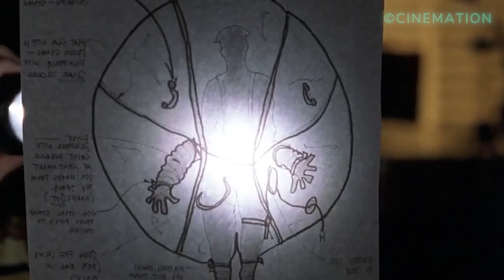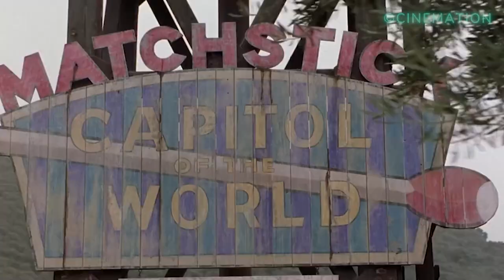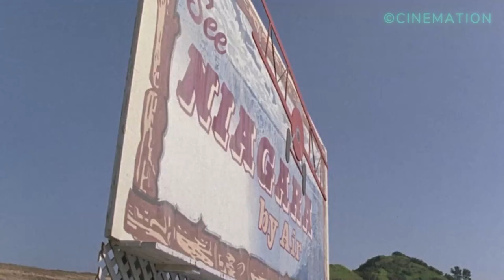A MAN LIVES IN BALLOON FOR 18 YEARS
A man born without an immune system starts living life inside a physical bubble. When he learns that the girl whom he loves is about to get married, he builds a portable bubble to get to her.

Cc. Cinemation